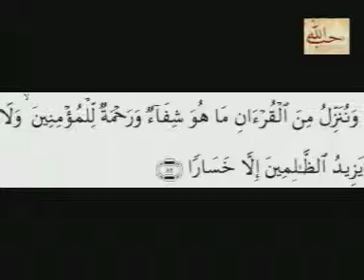مقام قيم للشيخ محمد صديق ألمنشاوي من سورة برائه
▬▬▬▬▬▬▬▬ஜ۩۞۩ஜ▬▬▬▬▬▬▬▬▬▬●
●▬▬▬▬▬▬▬▬ஜ۩۞۩ஜ▬▬▬▬▬▬▬▬▬▬